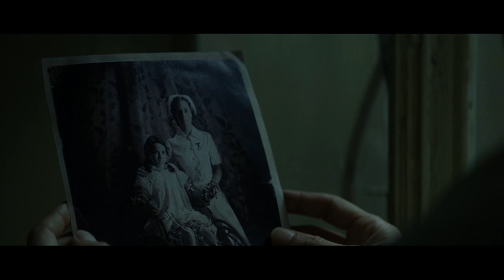Hospital Is Haunted With Fragile-Bones When Nurse Became Nerd |FRAGILE EXPLAINED